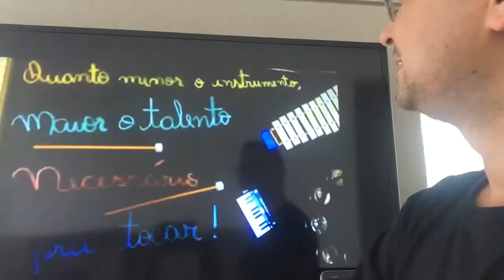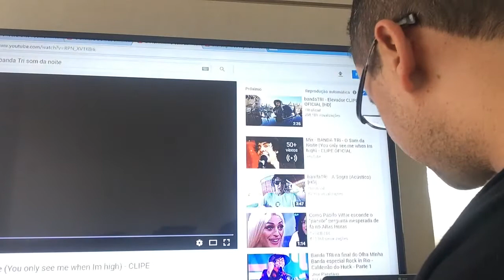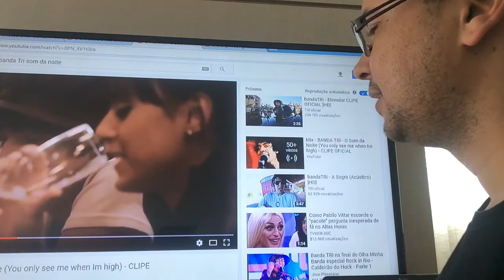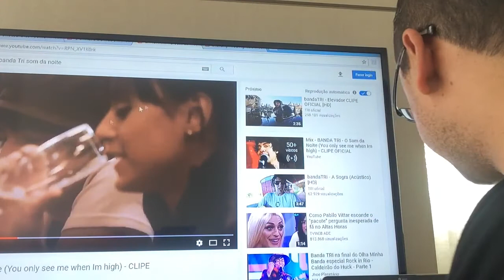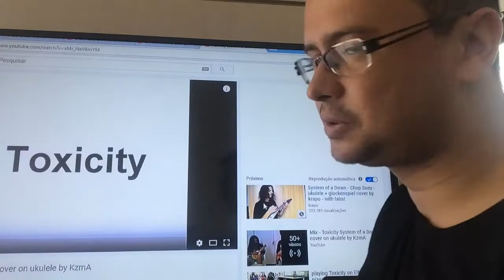VÍDEOS NOSTÁLGICOS DE UKULELE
FALA MEUS UKERS 😎👊🏻
Devido algumas probleminhas não consegui postar mais vídeos do quadro analisando o ukulelista, gravei a uma semana esse vídeo aleatório, cutre da aquele joinha para fortalecer a amizade 😎✌🏻

🌺🌸🌺ALOHA🌸🌺🌸

Acesso o link e veja o curso

😎👇🏼CAMISAS MANEIRAS DE UKULELE

↗️ENTRE COM OS LINKS ACIMA ⬆️

Se curtiu da aquele joinha 🤓👍🏼

Deixe seu comentário com sugestões para o próximo vídeo e da aquele 👍🏼 joinha para ajudar na divulgação do canal

Em breve mais novidades mais vídeos com conteúdo teórico para iniciantes aguarde...😏

Para cifras no celular disponível pra Android

Lojalele

Deixe seu comerio com suges

Acesso o link e faça uma aula de ukulele experimental gratuita